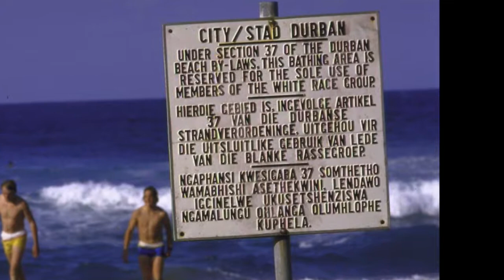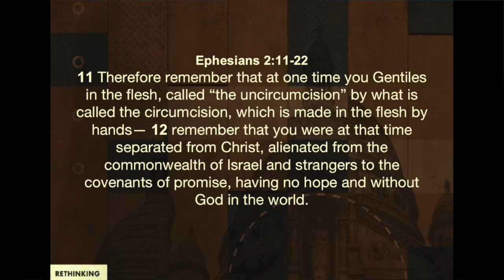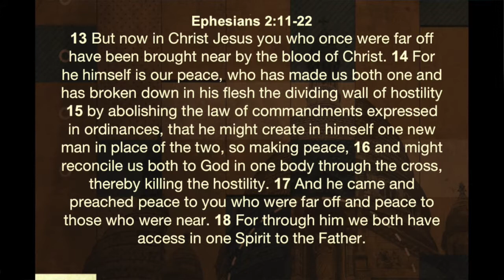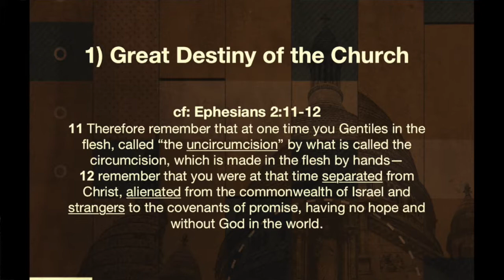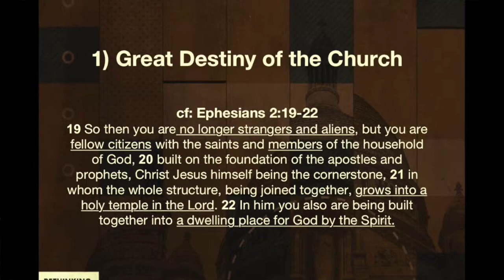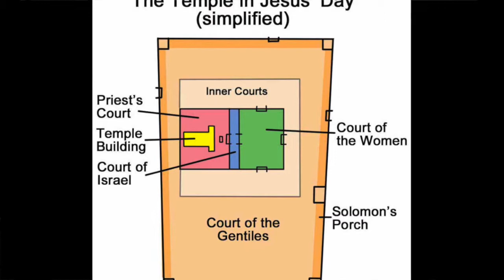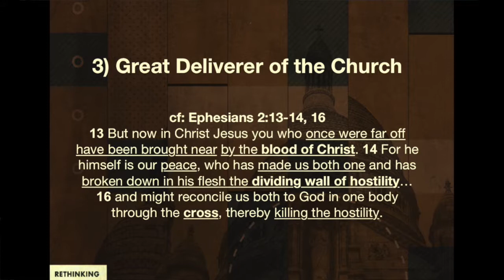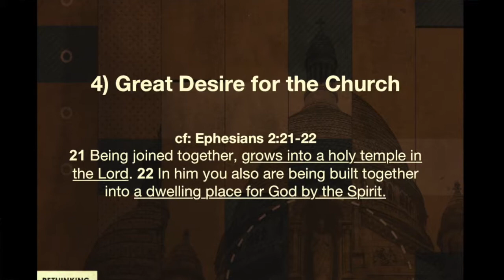'Diversity' - [Series: Rethinking the Church - Week 7]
Ryan goes through what Diversity means for us as Christians today...